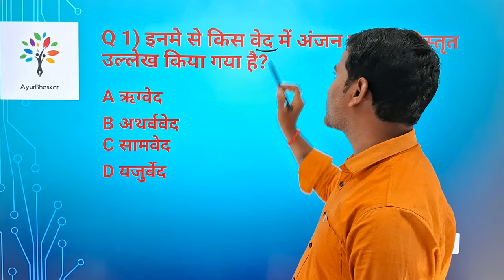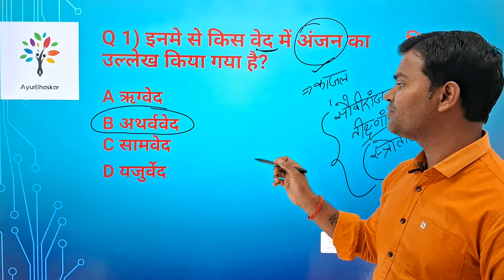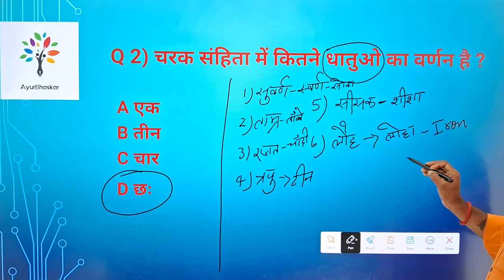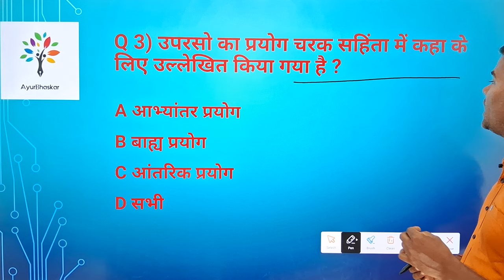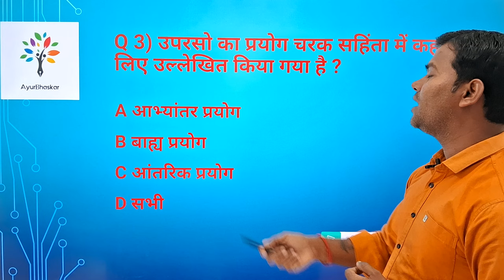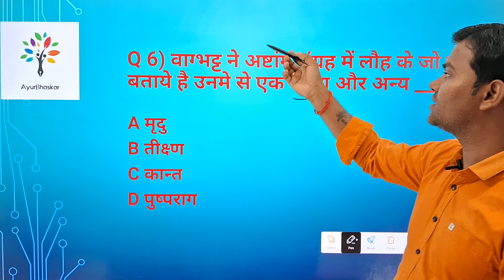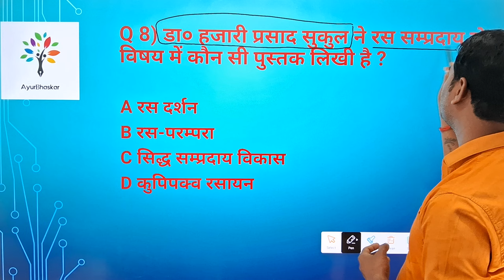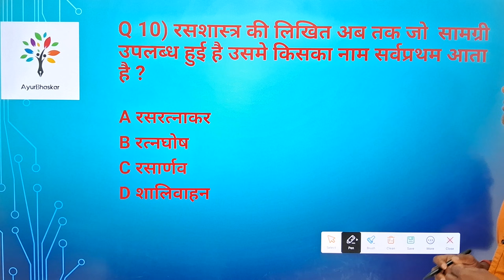upsssc ayurved pharmacist class ||rassashtra part 2 MCQ || up ayurved pharmacist class ||ayurbhaskar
उत्तर प्रदेश आयुर्वेद फार्मेसिस्ट भर्ती की क्लास के अंतर्गत इस क्लास मे रसशास्त्र के टॉपिक को पढाया गया है,
ऐसी स्पष्ट और सरल भाषा मे सभी क्लास AyurBhaskar App पर चलती है,

उत्तर प्रदेश आयुर्वेद फार्मेसिस्ट (आयुर्वेद भेषजिक) की तैयारी AyurBhaskar Institute द्वारा बहुत ही शानदार तरीके से कराया जा रहा है,
AyurBhaskar Institute मे जल्द ही 1000 आयुर्वेद फार्मेसिस्ट अभ्यर्थी आनलाइन क्लास के माध्यम से तैयारी के लिए पंजीकरण करके क्लास लेने जा रहे है, यदि आपने क्लास नही लिया तो आज ही क्लास ले।

ध्यान रहे सीटे सीमित है, सीट भरने के बाद क्लास मे नया पंजीकरण नही होगा।

हमसे जुड़े...